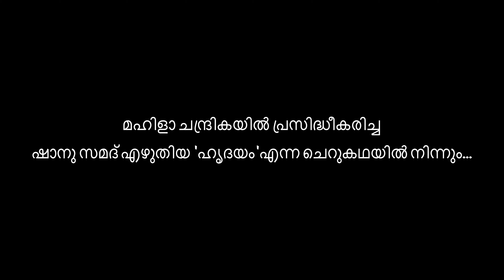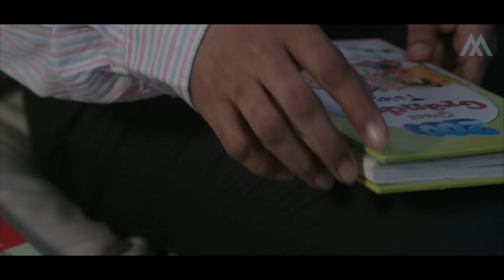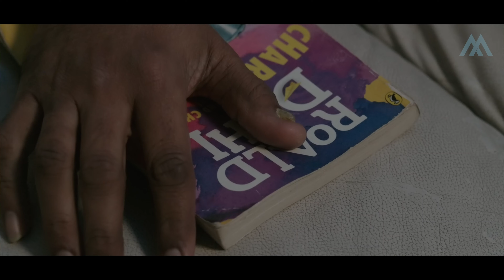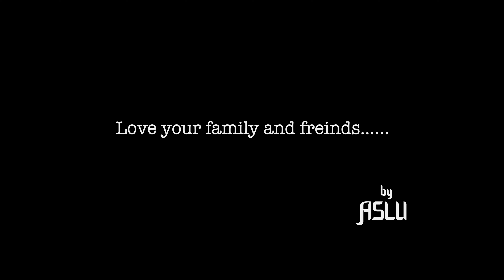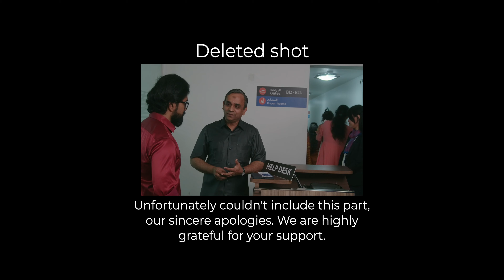Eid Mubarak I Latest Malayalam Short Film I Arabian Meals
Eid Mubarak is the latest story from Arabian Meals which portrays the intense emotional journey of an expatriate worker.

Creative Crew
Direction & Screenplay : Aslu
Story : Shanu Samad
DOP & Stills : Anees Abdul Azeem
Music & Original Background Score : Arun Daann
Edit & Title : Al Ameen
Design  : Varnam Ads & Clicks
Music & Dubbing Studios : Adg Production Studios, Dubai
Sound Mix : Krishnachandran C

Music & Vocals @ArunDaann
Lyrics Divyavalli Santhosh
Mix & Master Cijo Raju

Cast
Rajesh
Sameeksha
Unni
Diya
Anil
Vishnu das
Aneesh
Madhu Kalloorkulam
Sreejith Pullanikkat